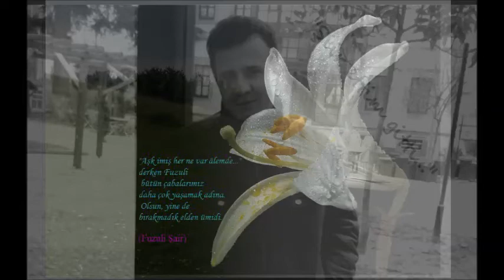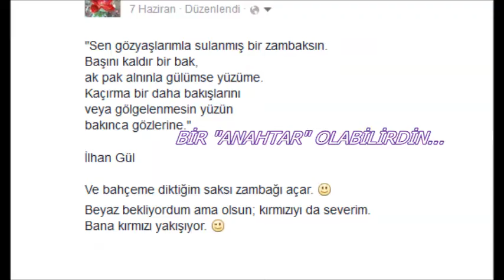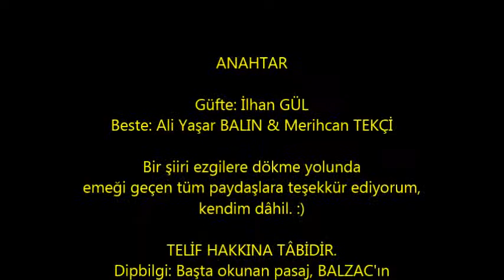Vadideki Zambak'tan bir pasaj ve bir ANAHTAR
Bahsettiğim pasaj ile Anahtar arasında çağrışımsal ve sembolik bir ilişki olduğunu düşündüğüm için bu ilk şarkımızın okuduğum pasajdan sonra çalmaya başlamasını uygun gördüm.